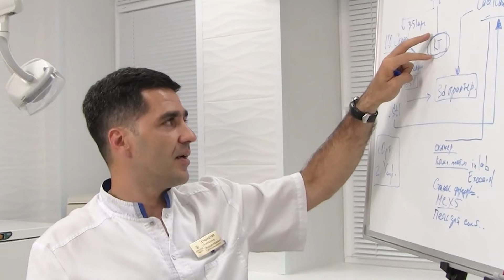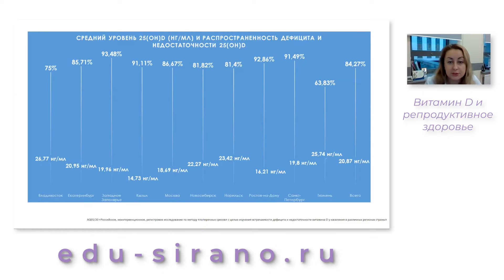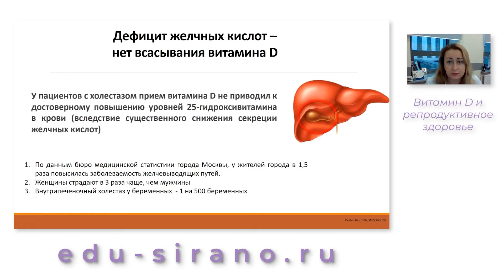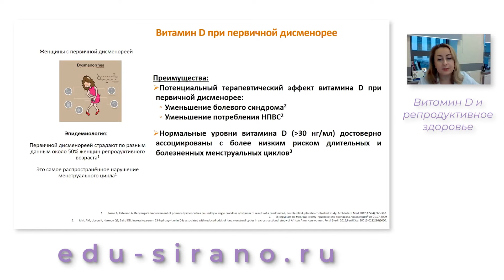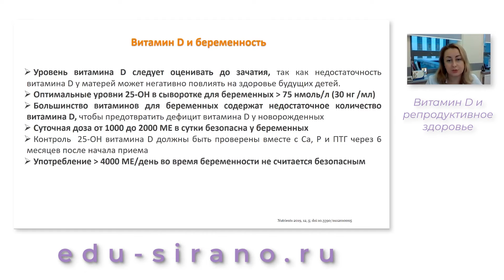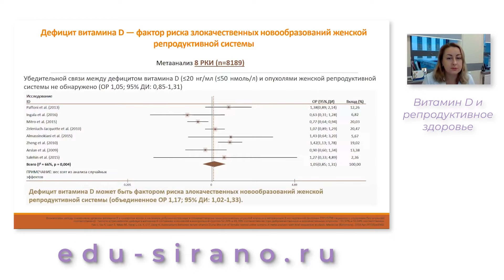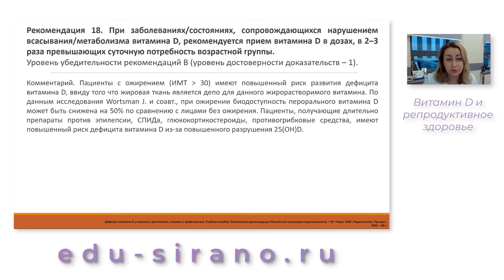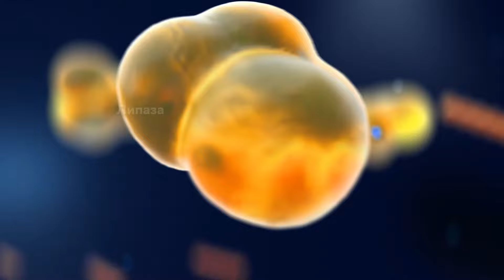6.11.2021 19:30 Витамин D и женское здоровье